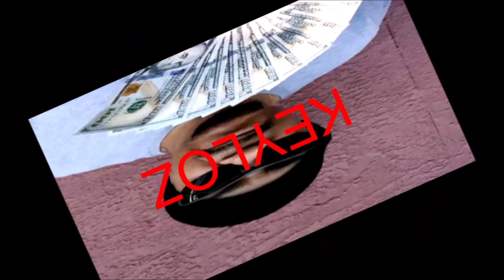KEYLOZ-Greenbacks (Long Ver.)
Cloud Music